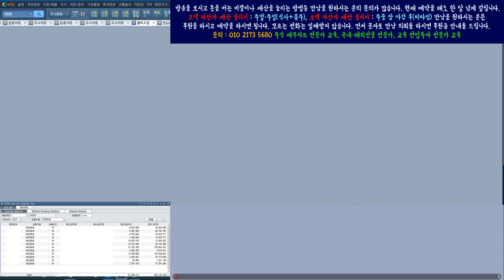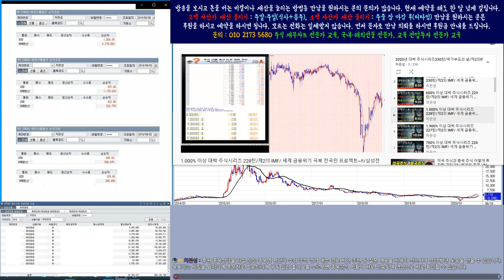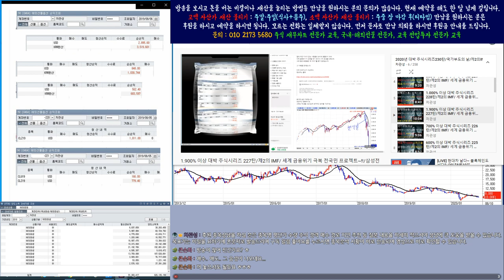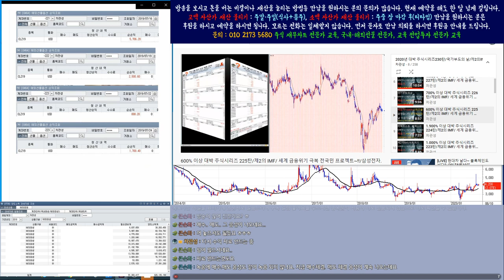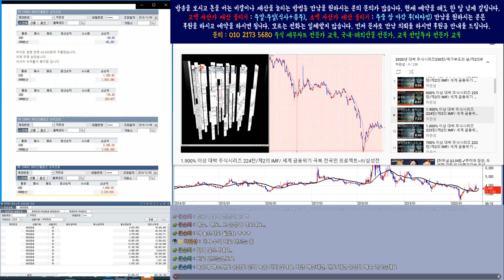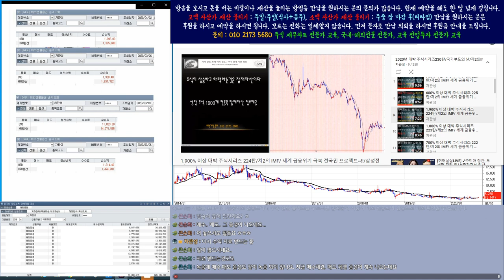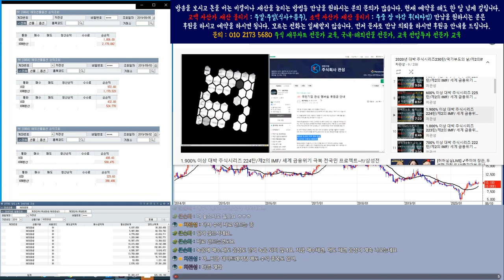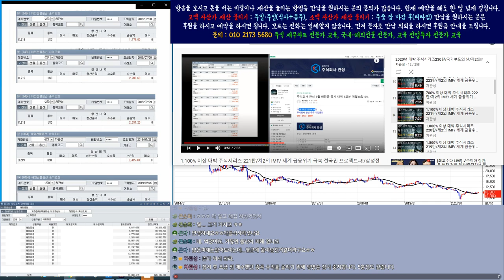내 추천주가 모두 최하 1.000% 이상이다/대폭락장과 대세 상승장에 매수할 종목 집중 매수 자료